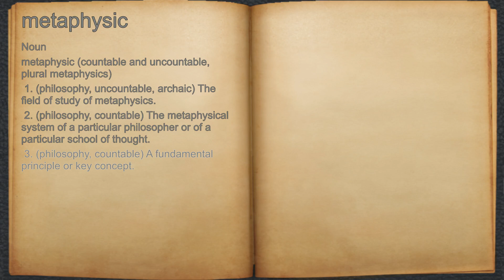What does metaphysic mean?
A spoken definition of metaphysic.

Intro Sound:
Typewriter - Tamskp